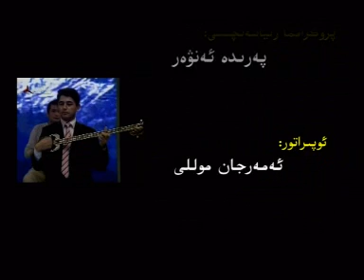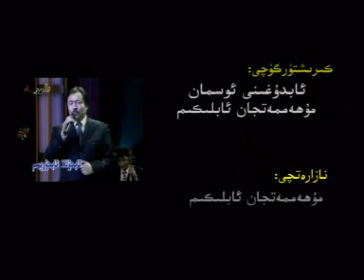Merhum imin Tursun Ependim Bilen Sohbet 2- qisim Salkin Tori